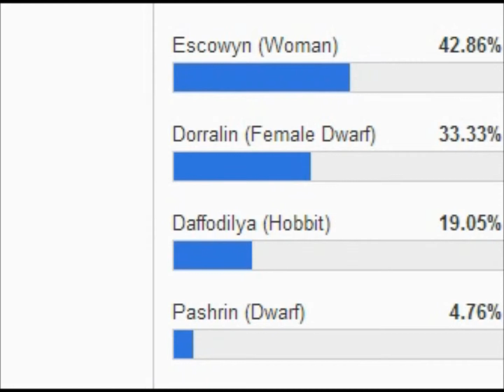Big Burrow - Week Five - the Final (Part Two)